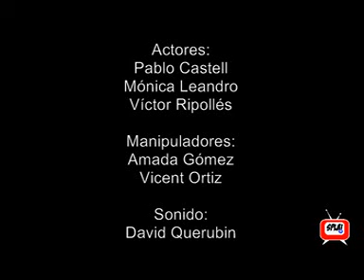"EL RECICLAMÀTIC" EN VILA-REAL (CASTELLÓN) - 3/8/2012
Resumen del espectaculo "El Reciclamàtic", musical de tematica medioambiental para niños y niñas, realizado el 3 de agosto de 2012 en l'Ermita de Vila-real (Castellón). Más información sobre el espectaculo